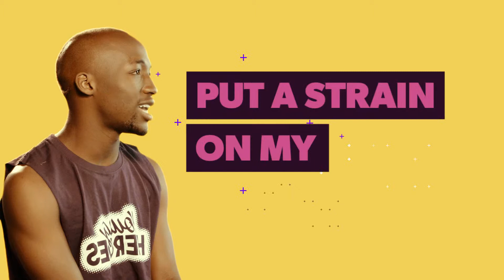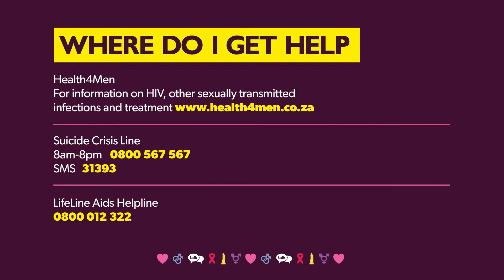Young Heroes Stories - Ben's Story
If you’re a young guy who takes care of himself and wants to know about sexuality, gender, relationships and other cool stuff, then you’re in the right place!

You need to know how to make safer sex choices, even if you’re not having sex yet.  Young Heroes is safe space you can visit whenever you want to know about sexual health and learn about condoms, lube, HIV and sexually transmitted infections (STIs).  This is info that you might use, or maybe even someone that you know.   We’ll share content about cyber bullying, dating, depression, better friendships and how to kick peer pressure in the butt.  We’ll also find out from you guys what you want to learn more about.  It’s all about you guys!

THERE ARE MANY WAYS TO BE A HERO AND “SAVE THE DAY”, AND THE BEST WAY IS TO EMPOWER YOURSELF WITH FACTS THAT CAN HELP YOU TO LIVE YOUR BEST LIFE.